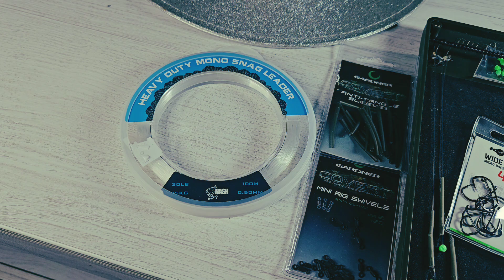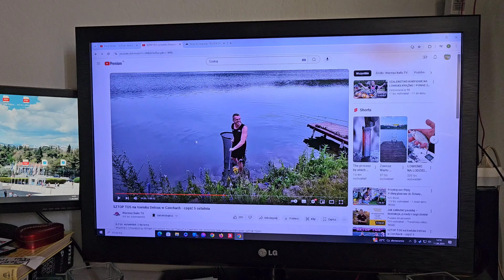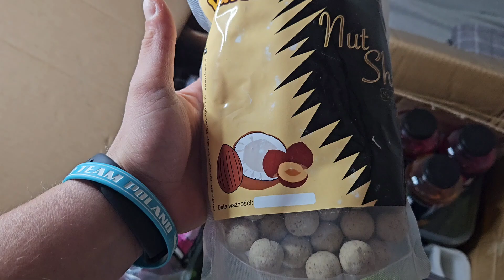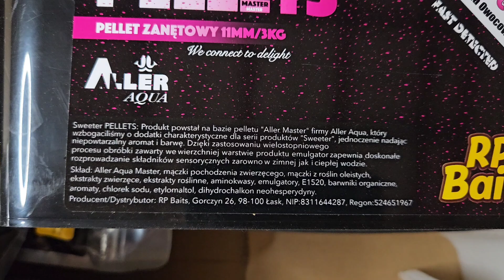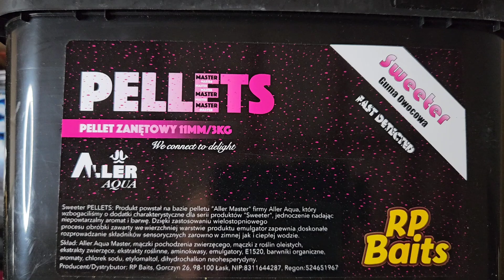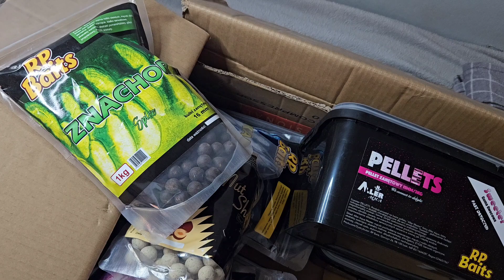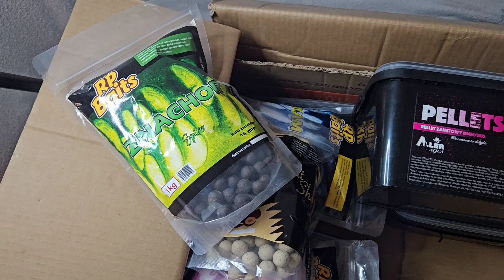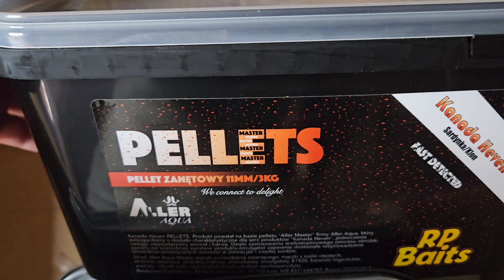Tygodniowa zasiadka karpiowa - cześć 1 - Przygotowanie.@rpbaits6510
Linki do strony poniżej.
Mój Instagram 📸
Serdecznie zapraszam
Jeżeli masz ochotę wesprzeć moją pasję, w celu dalszego rozwijania się  z góry dziękuję :